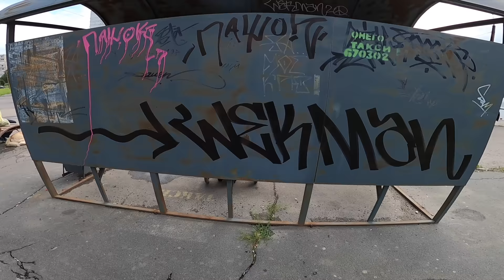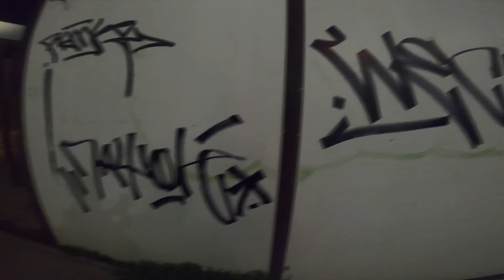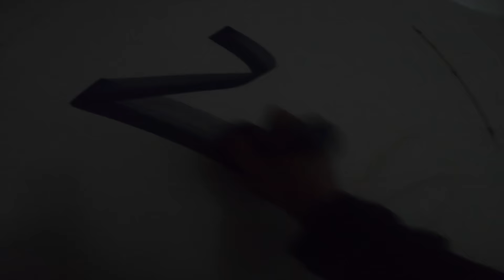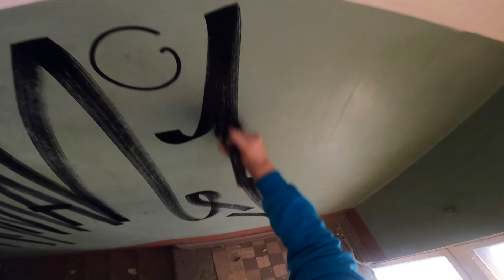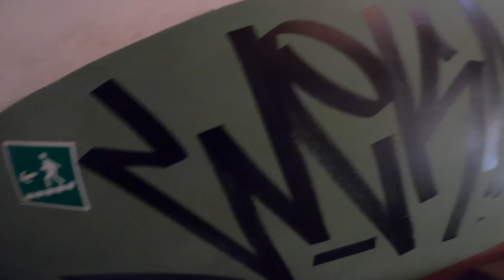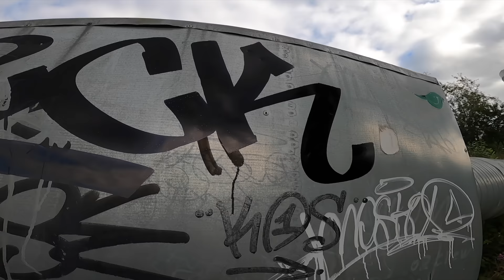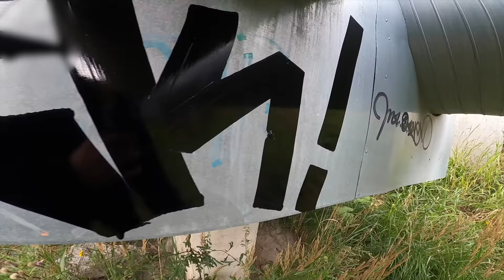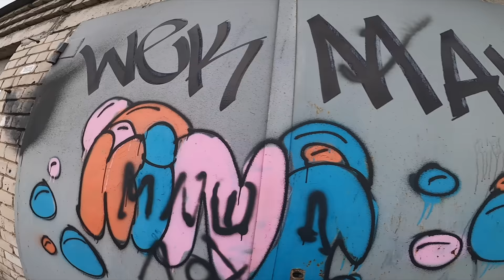Review with Wekman. Spot killer - Molotow Masterpieсe CoversAll 60mm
Do you want your graffiti tags to be fatter and noticed? take @molotowpaint  Masterpieсe CoversAll 60mm and break the whole wall. with such a marker you will definitely be noticed. in this review we will take a look at its cons and how it writes on different surfaces.